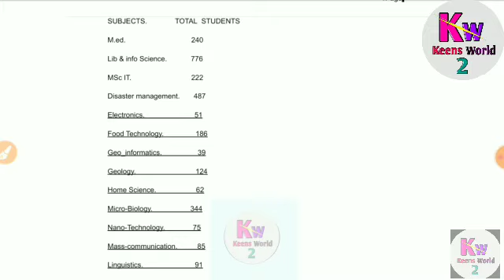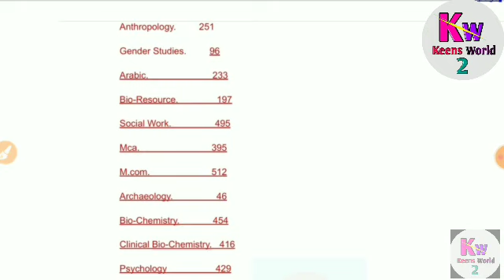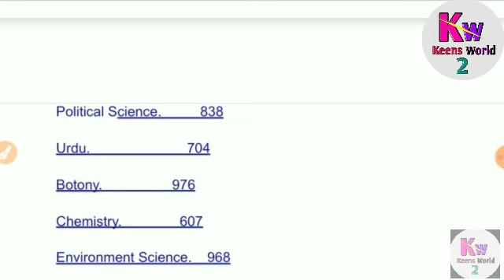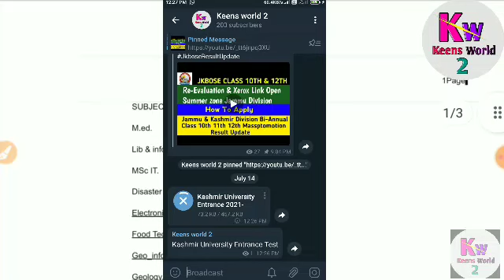Kashmir University Entrance Test 2021| Total Number Of Students Subject Wise | Official Information